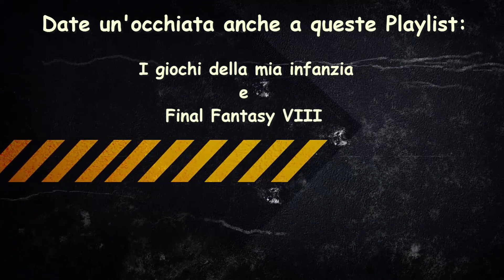Drago anziano Kushala Daora SR22 HC con Sepht Monster Hunter Frontier G7 Online Taiwan ITA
๑۩۞۩๑ ATTENZIONE, LEGGI QUI SOTTO! ๑۩۞۩๑

Elder Dragons  古龍種
鋼龍 Kushala Daora クシャルダオラ

Sito per seguire la guida in inglese e varie info sul gioco

Monster Hunter Frontier Online / Monster Hunter Frontier G (Generations) versione taiwan
モンスターハンター フロンティア オンライン

Monster Hunter Frontier is an online MMORPG on the PC and Xbox 360 with a great amount of new weapons, quests, armor, and monsters. The game will continue to expand with new content added through patches. There is currently a Japanese, Korean and Chinese (Taiwan and Macau) version of Frontier. The game has a built-in IP blocker that prevents IP addresses outside of Japan from connecting to the server, but it is still possible for residents in other countries to connect. The Korean Frontier requires a KSSN (Korean Social Security Number) in order to play but it does not carry the same monthly fee as the Japanese version.

No details have yet been released about any North American or European release. There has, however, been news that parts of Eastern Asia are now able to play Monster Hunter Frontier. It has been said that studies are being made before the release of Monster Hunter Frontier in the United States of America and Europe.

1.0 (7/07/2007): Hypnocatrice, Lavasioth, Great Forest area
1.5 (9/07/2007): MHP2 monsters Tigrex, Akantor, Yian Garuga, Silver Rathalos, Gold Rathian, rank cap raised to 99
--- (12/07/2007): (Breeding Season Hypnocatrice + Lavasioth Subspecies)
2.0 (1/08/2008): Espinas, rank cap raised to 199
2.5 (4/08/2008): Espinas Subspecies, rank cap raised to 999, Hunter Festival
3.0 (7/08/2008): Akura Vashimu, Hypnocatrice Rare Species, Great Forest Peak, 1 Year Anniversary
3.5 (9/08/2008): Akura Jebia, VS. Quests
4.0 (12/08/2008): Berukyurosu, Gorge area
5.0 (4/09/2009): Pariapuria, New Mezoporta Square + Parone + Pearl Hunter System
5.5 (6/09/2009): Espinas Rare Species, Rasta System, 2 Year Anniversary
6.0 (9/16/2009): Kamu Orugaron + Nono Orugaron
7.0 (12/09/2009): Laviente, Solitude Island area, Yama Tsukami, Skill Cuff System
8.0 (4/21/2010): Dyuragaua, Nest Hole area, SR System (New weapons moves, Hardcore Quests, and Special Limits for HR500+ when activated)
8.5 (6/10/2010): Doragyurosu
9.0 (9/29/2010): Gurenzeburu, Erupe, Burukku, Highland area.
10.0 (1/26/2011): Revamped moves for all weapons, a wide range of new HC Monsters, KO animations, new Arena.
Forward 1 (4/20/2011): Rukodiora, Violent Laviente, Unknown (Black Flying Wyvern) (added later), Interceptor's Base area, wide range of new HC monsters and the Duck (Similar to the Poogie)
Forward 2 (28/9/2011): Gogomoa, new 'Halk', range of new HC monsters, new area Tide Island, armour updates, more features for the Duck.
Forward 3 (1/2/2012): Abiorugu, Taikun Zamuza, Tide Island's caverns have been made accessible.
Forward 4 (05/23/2012): Kuarusepusu, HC Rusted Kushala Daora and HC Gurenzeburu, HC Unknown (Black Flying Wyvern) addition of Heavenly Sky Armors (Tenranishi), Supremacy Quests, Skyblue Sharpness, increased amount of Gukus you can have to 4 and a new Mezeporta Square Town Theme (all added later).
Forward 5 (10/17/2012): Odibatorasu, HC Gogomoa and HC Berukyurosu, Supremacy Odibatorasu, Doragyurosu and Pariapuria, Supremacy Weapons added, HC and HS upgrades for Monster armors added, SR Armor 2nd Bonus added (requires both SR sets at FX level), Supremacy Upgrade for Gou Armors added, Rank Match system added, Stamp Card collection system added, maximum number of Gukus increased to 5, Guku cooking added to farm.

MHF-G (04/23/2013): MHFO was updated and changed to MHF-G